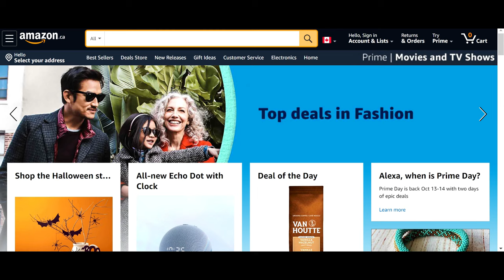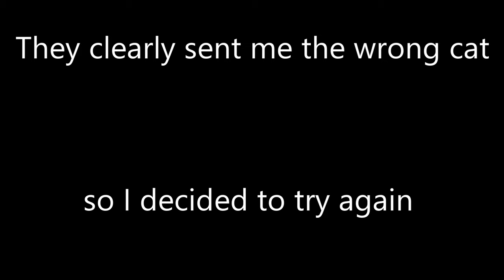I Bought a Cat From Amazon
I tried to buy a cat from Amazon, and did not like what they sent me!